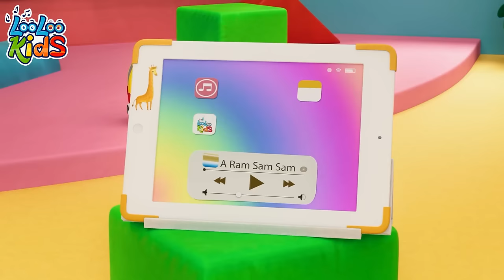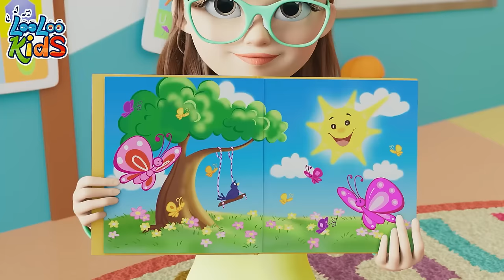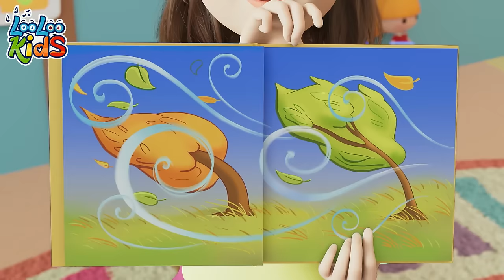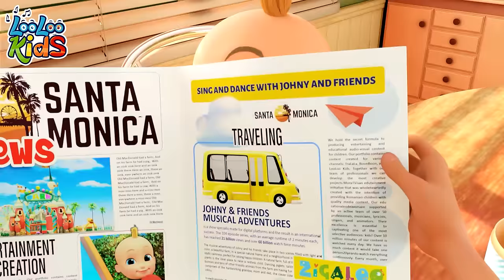Wheels on the Bus + Animal Sounds | more Kids Songs and Nursery Rhymes | LooLoo Kids